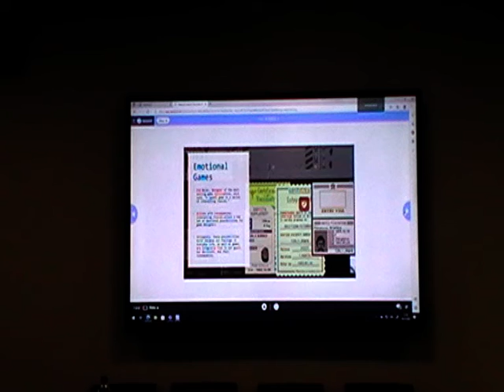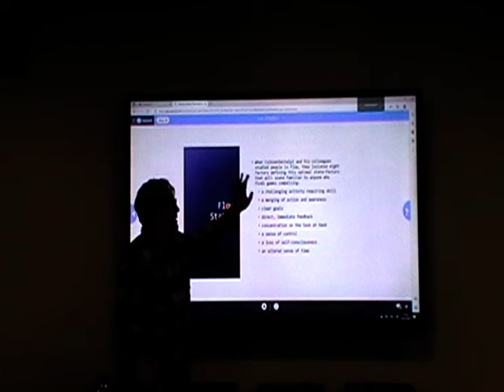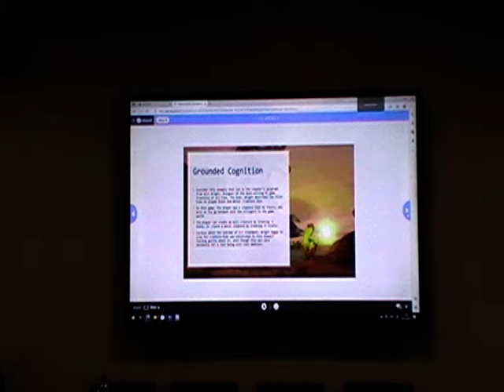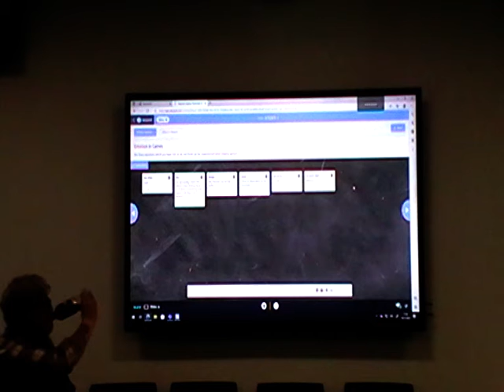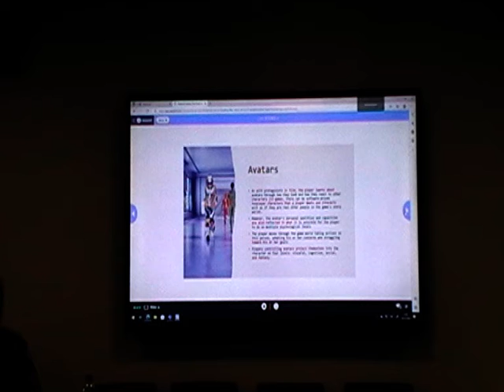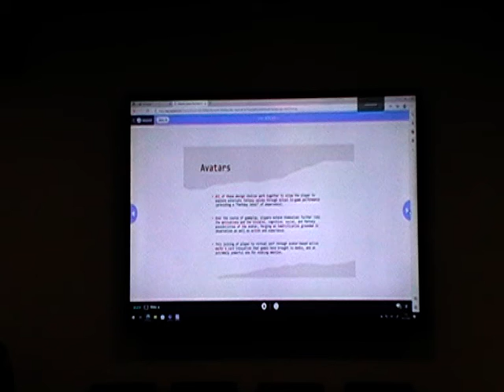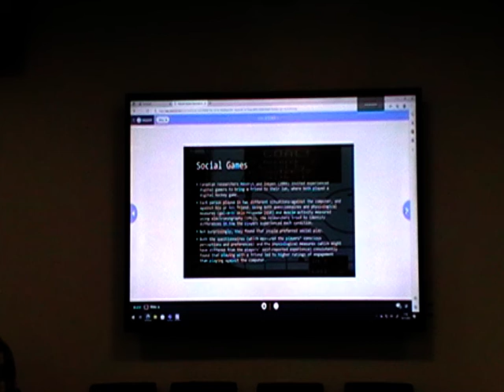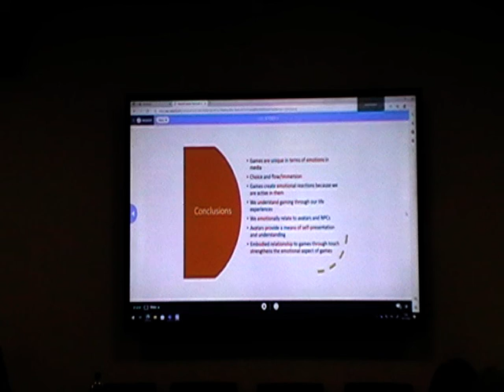MS-346 Lecture 6 Week 3 - Emotion in games